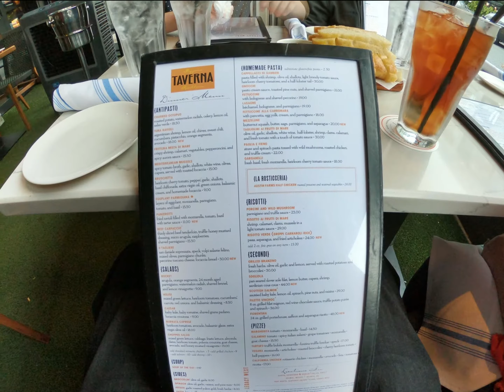Best Day of Life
Love family time